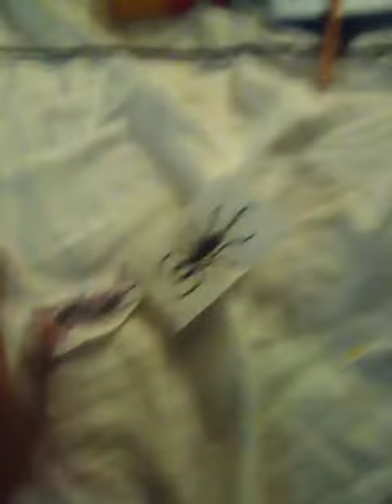Dark red strong poisonous centipede vs vinagroon whip scorpion